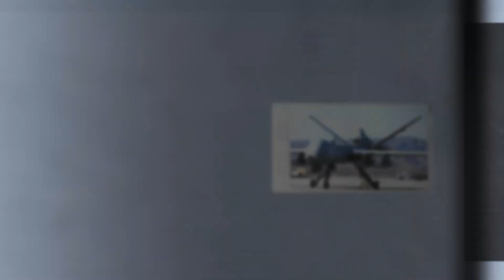China, Saudi Arabia & UAE played Key Role in Securing IMF 7 Billion USD Loan: Senior Economist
In this episode of WE Insight, senior anchor Mateen Haider interviews Dr. Abid Qaiyum Suleri, Senior Economist and Executive Director of the Sustainable Development Policy Institute (SDPI). Dr. Abid discusses the recent approval of a $7 billion loan from the IMF to Pakistan.

The conversation then shifts to explore the questions: What does the IMF's $7 billion loan mean for Pakistan's economy? and Why do economic reforms consistently fail in Pakistan?

In addition, Dr. Abid responds to the critical question: Is there a way out of Pakistan's economic crisis? He outlines how the government can potentially overcome the crisis and move forward.

Chapters:
00:00-01:28-Exclusive Interview: Senior Economist, Dr. Abid Qaiyum Suleri
02:51-05:44-IMF Approves 7 Billion USD Loan to Pakistan
05:55-10:09-What Does IMF's 7 Billion USD Loan Mean For Pakistan's Economy?
10:22-14:13-Why Do Economic Reforms Fail in Pakistan?
14:15-17:46-Is there a way out for Pakistan from the Economic Crisis?
17:52-19:24-Conclusion